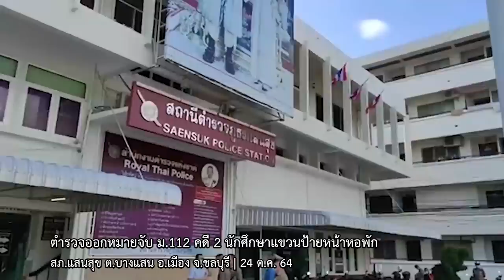ตำรวจบางแสนออกหมายจับ ม.112 นักศึกษาแขวนป้ายหน้าหอพัก | 24 ต.ค. 64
24 ต.ค. 64 เวลาประมาณ 15.00 น. โอ๊ต นักศึกษาผู้ถูกออกหมายจับ ม.112 จากการแขวนป้ายข้อความมีเนื้อหาเกี่ยวกับพระมหากษัตริย์ เดินทางมาที่ สภ.แสนสุข อ.เมือง จ.ชลบุรี เพื่อแสดงตัวว่าไม่หลบหนี ขณะที่กลุ่มนักกิจกรรมจากภาคีไล่หมา ทำกิจกรรมให้กำลังใจ โดยมี ปิยรัฐ จงเทพ กลุ่ม WeVo และจิรัฎฐ์ ทองสุวรรณ์ ส.ส.ฉะเชิงเทรา  มาแสดงตัว และพร้อมเป็นนายประกัน